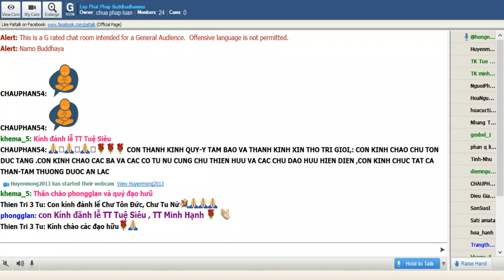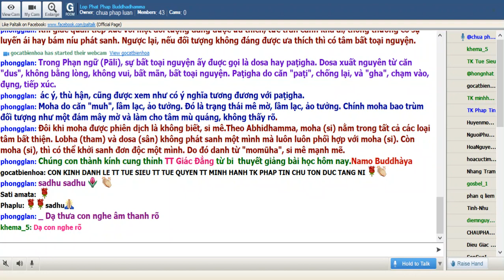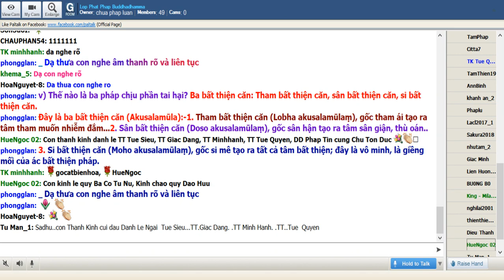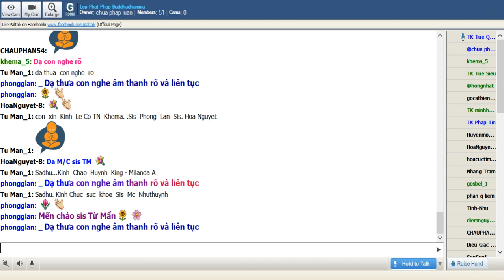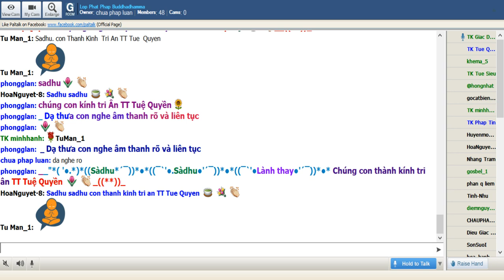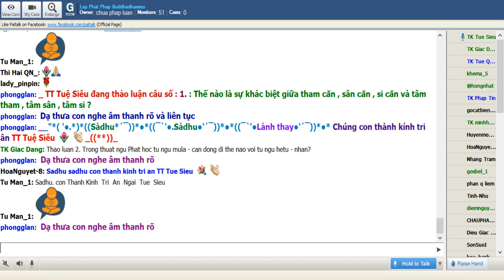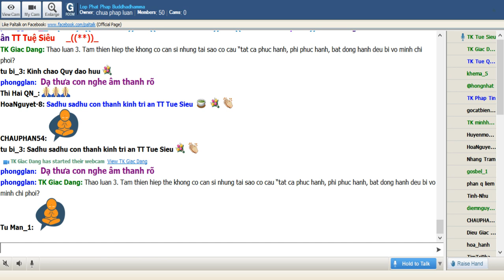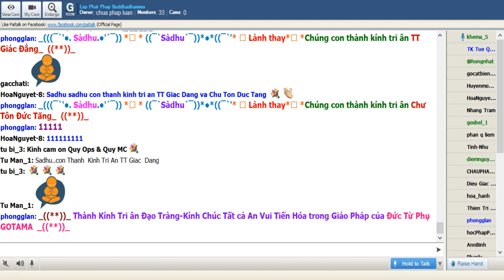22-7-2019-Trường Bộ Kinh-34 kinh Thập Thượng-BA PHÁP CHỊU PHẦN TAI HAI -TT Giác Đẳng và TT Tuệ Quyền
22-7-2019 - Trường Bộ Kinh - 34 kinh Thập Thượng - BA PHÁP CHỊU PHẦN TAI HAI - TT Giác Đẳng và TT Tuệ Quyền